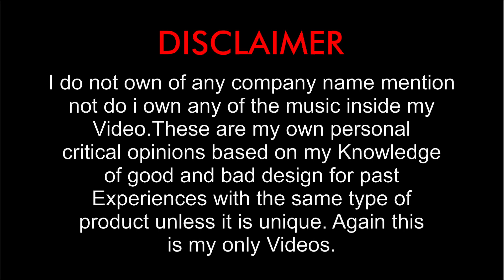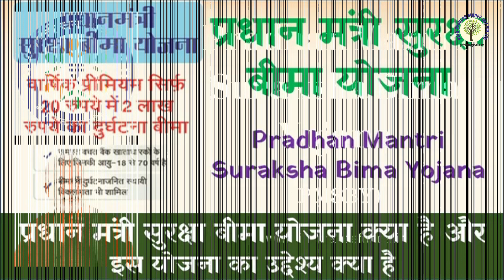PM Suraksha Bima Yojana में 2 रुपये की कीमत पर मिल रहा है 2 लाख रुपये तक का इंश्योरेंस | PRFA IMF